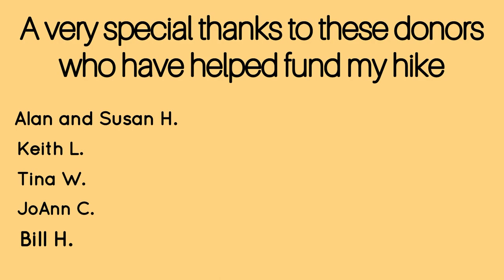Appalachian Trail 2023 | Day 7. Unicoi Gap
Appalachian Trail 2023 | Day 7. More Trail magic